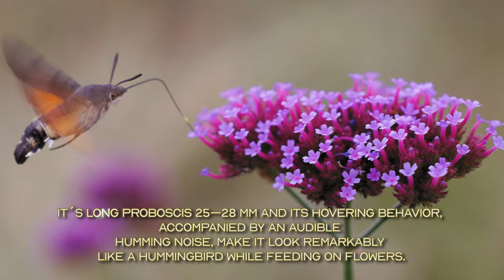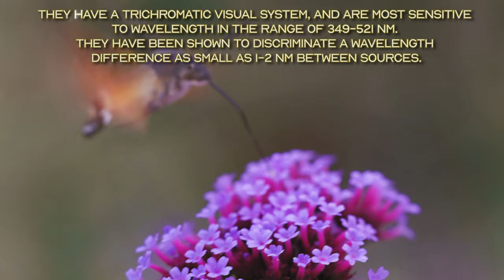Hummingbird hawk-moth (Macroglossum stellatarum) - Fake hummingbird?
Hummingbird hawk-moth (Macroglossum stellatarum)  | Lišaj Marinkový | Taubenschwänzchen
Canon EOS R5 + Canon RF 100 mm F/2.8 L IS Macro USM
Amazing insect, and really hard to photograph. It is so quick that even AF of my Canon EOS R5 had problems to focus :-)
The hummingbird hawk-moth (Macroglossum stellatarum) is a species of hawk moth found across temperate regions of Eurasia. The species is named for its similarity to hummingbirds, as they feed on the nectar of tube-shaped flowers using their long proboscis while hovering in the air; this resemblance is an example of convergent evolution.
German:
Das Taubenschwänzchen (Macroglossum stellatarum), auch Taubenschwanz[1] oder Karpfenschwanz genannt, ist ein Schmetterling (Nachtfalter) aus der Familie der Schwärmer (Sphingidae). Sein deutscher Name leitet sich vom zweigeteilten Haarbüschel am Hinterleibsende ab, das eine gewisse Ähnlichkeit mit den Schwanzfedern von Tauben aufweist. Als Wanderfalter ist das Taubenschwänzchen in fast ganz Europa bekannt. Wegen seines auffälligen Flugverhaltens, das als Schwirrflug bezeichnet wird und das dem eines Kolibris ähnelt, wird es auch Kolibrischwärmer genannt. Zahlreiche vermeintliche Kolibrisichtungen in Europa gehen auf Beobachtungen an dieser Schmetterlingsart zurück.
Slovak:
Lišaj marinkový (Macroglossum stellatarum) je motýľ, ktorý sa podobá na kolibríka.

Živí sa nektárom z kvetov. Dokáže sa pohybovať vo všetkých smeroch a aj stáť na mieste.

Dá sa rozpoznať podľa rýchleho kmitavého letu a mimoriadne dlhého cuciaku. Má rozpätie krídiel cca 5 cm, každé krídlo je 2 až 2,5 cm dlhé.[Zavalitejšie telo a prvý pár krídiel majú šedohnedú farbu, druhý pár krídiel oranžovú. Zadoček je posiaty odstávajúcimi šupinami s bielymi a čiernymi škvrnkami.

Samičky počas cicania potravy kladú vajíčka, ktoré majú žltú alebo žltozelenú farbu.